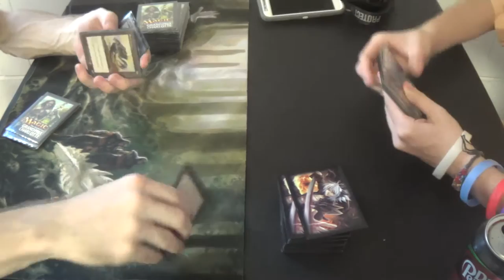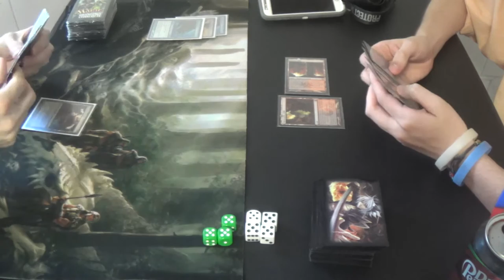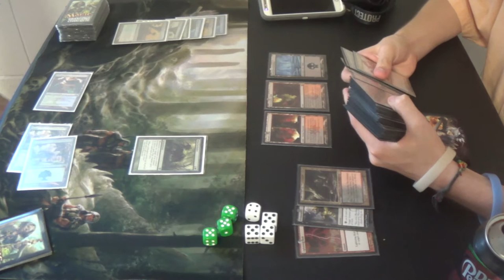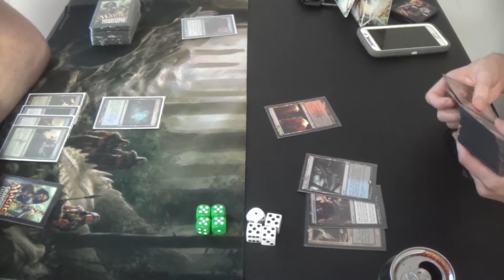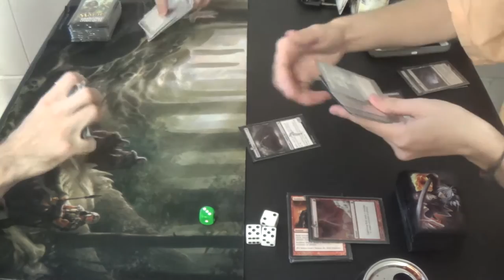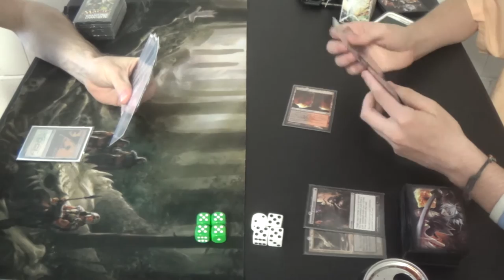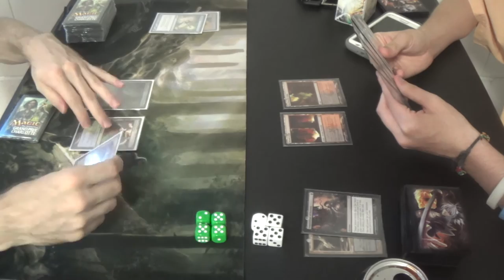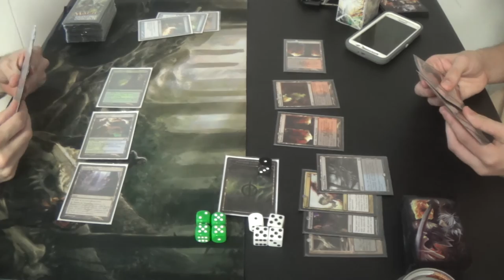Modern Magic — Simic Infect vs. Rakdos Moon Walkers — Rematch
This time, however, I'm the Infect pilot. This is because my good friend is borrowing my deck.

Also, Sudden Shock is the MVP in this match.

Here is the incarnation of my decklist that I ran during this session:
Creatures (13)
4 Glistener Elf (forget alphabetical order when the creature is this good)
4 Blighted Agent
4 Noble Hierarch
1 Spellskite
Enchantments (2)
1 Rancor
1 Wild Defiance
Instants (17)
2 Apostle's Blessing
3 Become Immense
2 Groundswell
4 Might of Old Krosa
2 Mutagenic Growth
4 Vines of Vastwood
Sorceries (8)
2 Distortion Strike
4 Gitaxian Probe
1 Sleight of Hand
1 Slip through Space
Lands (20)
3 Breeding Pool
1 Dryad Arbor
2 Forest
4 Inkmoth Nexus
4 Misty Rainforest
2 Pendelhaven
4 Windswept Heath
Sideboard (15)
1 Apostle's Blessing
1 Carrion Call
3 Dispel
1 Gaea's Blessing
1 Grafdigger's Cage
4 Nature's Claim
1 Pithing Needle
2 Spell Pierce
1 Twisted Image

Thanks to our patrons:
Benedetto Diab
Vladictus